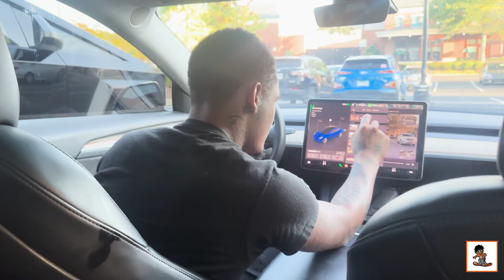THROWING RICE IN WALMART PRANK !!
Once again making his return me and my boi mike went around throwing rice at people in Walmart for the fifthtime , we got the idea from @myhouseisdirty on Instagram when he was throwing rice at people in Walmart.So thats exactly what we did we were throwing rice at people in Walmart If you enjoy this video smash the like button and subscribe to join the shlide gang! make sure you recommend this video and share .